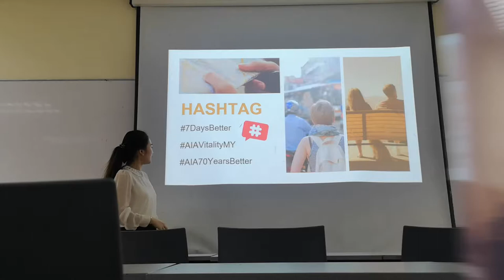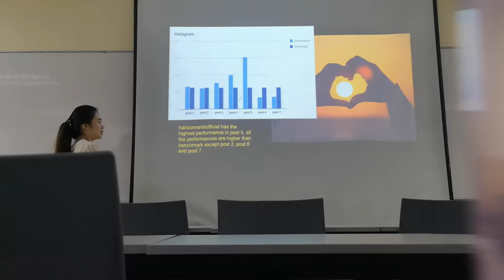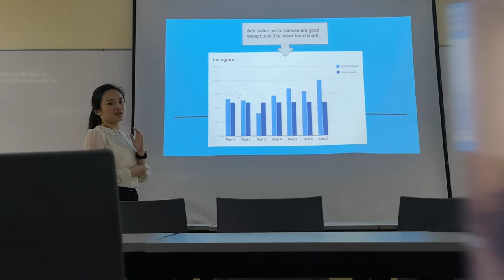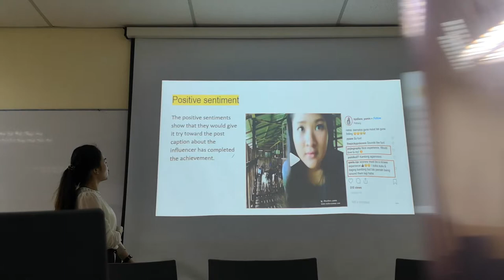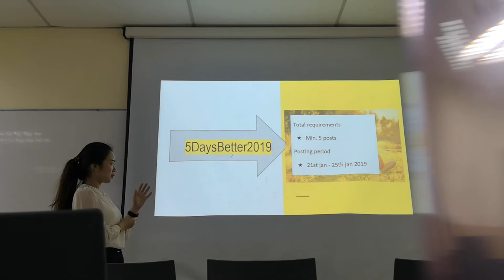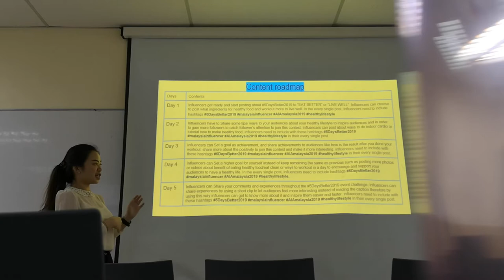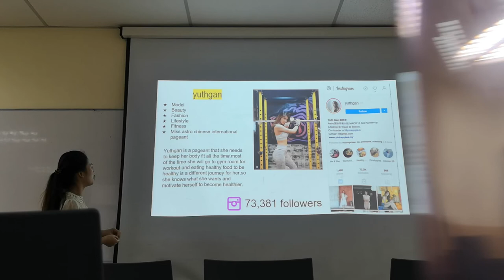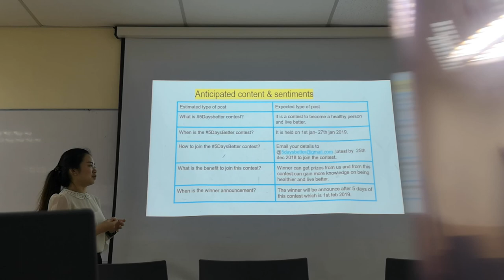MKT 4231 Web analytics and social media monitoring Individual presentation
Chew hui ping j12009957